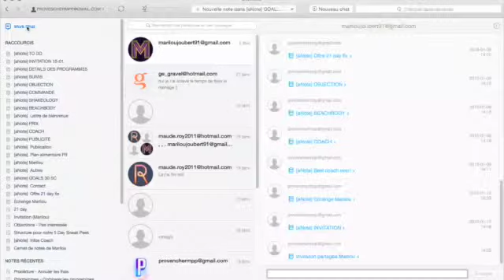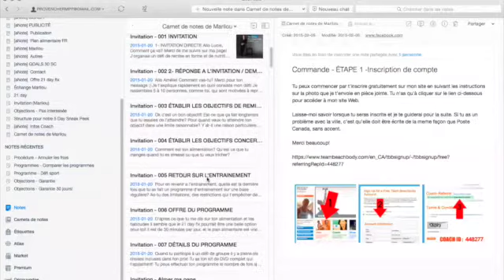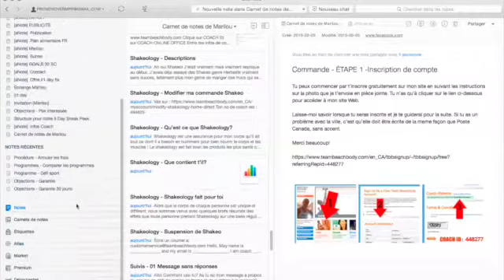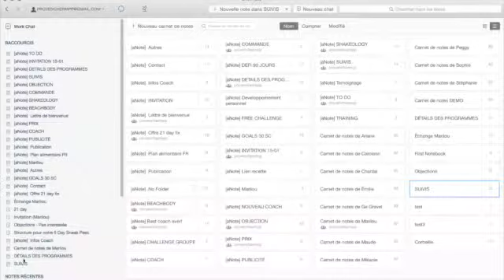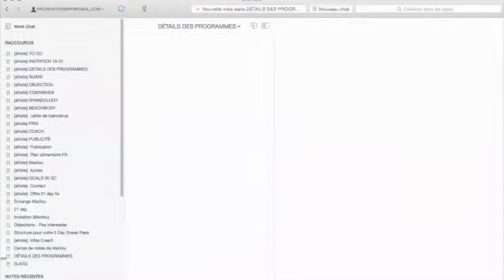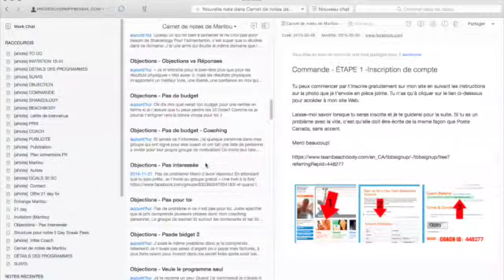Formation Infitness - Evernote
Bienvenue sur mon Youtube!